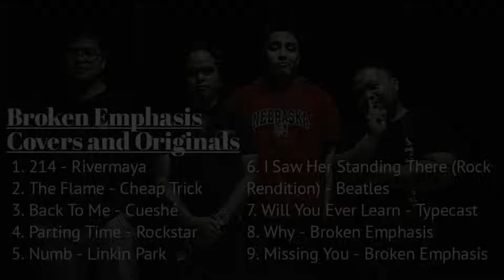Broken Emphasis (Covers & Originals) Nonstop Live Recording Playlist